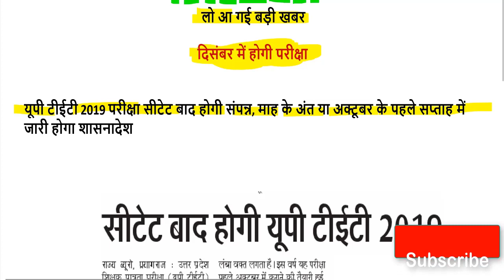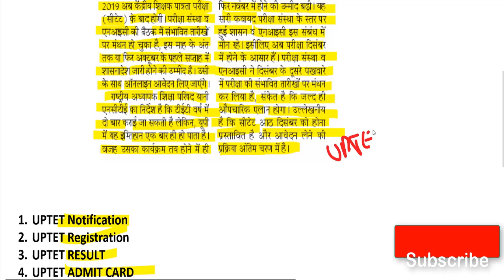uptet online application form/ uptet 2019 online Registration ,Result,FEES,eligibility,admit card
uptet 2018
uptet online form 2019
uptet 2019
uptet facebook
uptet syllabus
shiksha vibhag ki halchal
join uptet
uktet
uptet sarkari result
uptet result 2018 roll number wise
uptet result 2018 sarkari result
uptet 2018 certificate distribution date
answer key of uptet 2018 junior
upbasiceduboard gov tetmanual instruction
uptet notification 2018 pdf
uptet 2019 admit card
uptet photo upload
uptet 2018 result declaration date
uptet eligibility in hindi
up teacher eligibility test (uptet) · 2017
primary ka master current news today
uptet latest news in hindi today 2017

upbasiceduboard
uptet syllabus
uktet
uptet sarkari result
uptet vigyapan 2018
what after qualifying uptet
super tet exam date
next uptet exam date 2019
uptet pay scale
can other state candidates apply for uptet
ctet syllabus
ctet result
ctet admit
ctet 2019
ctet qualifying marks
how to get ctet certificate
ctet eligibility marks
ctet july 2019 paper ii syllabus
how to fill ctet form
ctet last date and time 2019
cpget 2019 notification
subject combination for ctet
ctet image discrepancy
ecounselling nic in ctet admit card
ctet september 2018 paper i syllabus
ctet next form fill up 2019
today ctet exam
7 july exam 2019
ctet computer science syllabus
ctet application form 2020
check ctet registration number
ctet fees
ctet 2019 september notification
ctet 2019 syllabus
ctet online application submission
ctet admit card 2019 july exam date
ctet call latter
ctet syllabus
ctet question paper
ctet eligibility
ctet qualifying marks
ctet admit card name wise
ctet registration no
ctet eligibility marks
ctet 2019 syllabus
ctet call latter
ctet july 2019 paper ii answer key
ctet 2019 aglasem
up ctet admit card 2019
ctet correction form
ctet social studies/social science history
ctet mathematics and science number system
cpget 2019 notification
today ctet exam
7 july exam 2019

uptet 2018 online application
uptet 2018 result
uptet 2018 registration
uptet syllabus
uktet
uptet sarkari result
uptet photo upload
uptet 2019 syllabus
uptet vigyapan 2018
uptet latest news in hindi today 2018
uptet 2017 wrong 14 question
uptet 2018 me kitne question galat hai
uptet 2018-19 result
uptet ki sansodhit answer key
up tet ka answer
sarkari result uptet 2018
utet 2018 result
uptet result 2017 roll number wise
how many candidates passed in uptet 2018
uptet assistant teacher news
result uptet junior 2018
uptet 2018 court news
69000 tet result
tet result latest news

Uptet सिलेबस 2019
uptet syllabus 2019
JUNIOR level syllabus uptet ,2019
praimari level syllabus uptet 2019
tet syllabus 2019
यूपीटीईटी सिलेबस 2019
uptet सिलेबस tet सिलेब्स 2019
टेट सिलेबस 2019
tet सिलब्स 2019
जूनियर लेवल uptet 2019
प्राइमरी लेवल uptet 2019
प्राइमरी सिलेबस uptet 2019